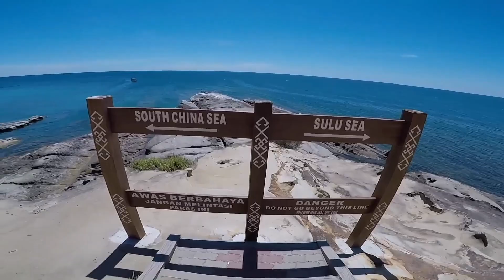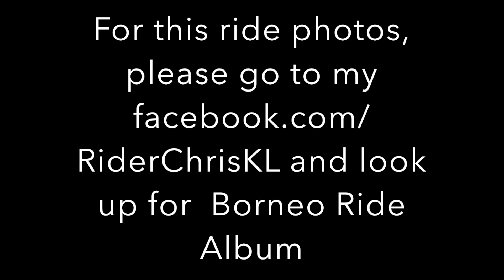Borneo Ride Highlights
Borneo Malaysia Ride offers beautiful nature's scenery, beaches, hiking that one can look forward to for a great adventure.